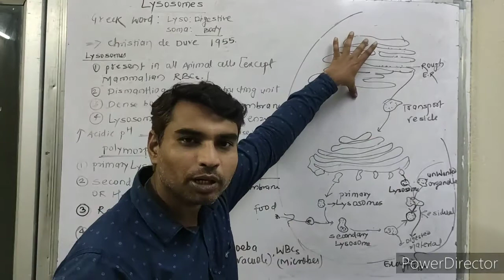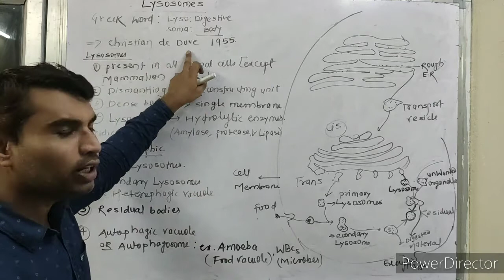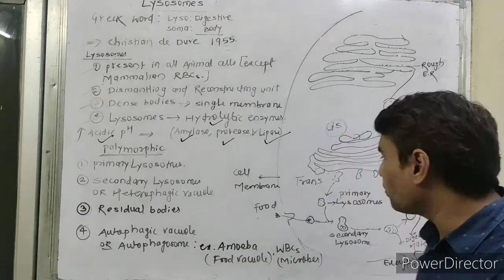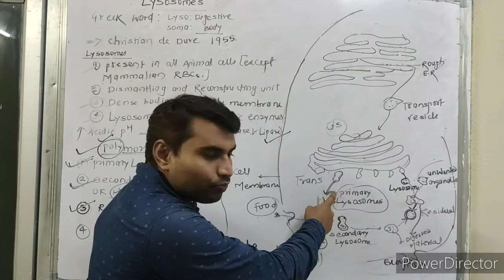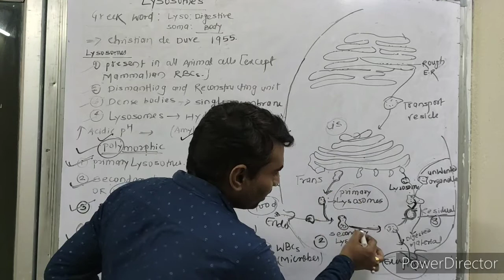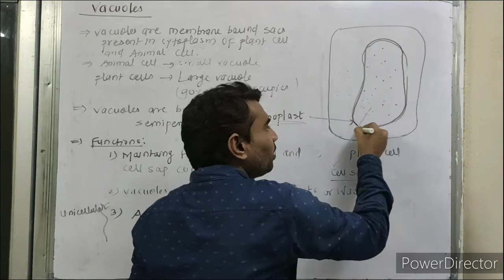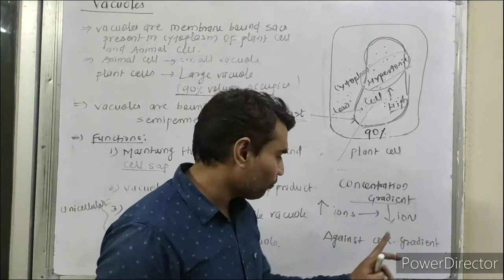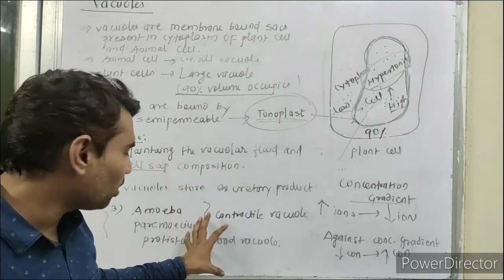L7: Part II Endomembrane System. Lysosomes & Vacuoles